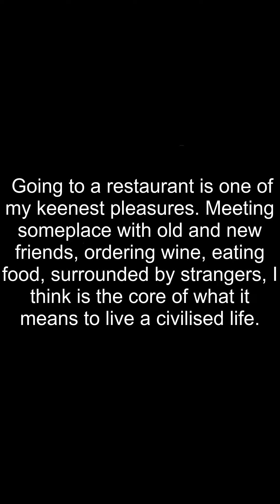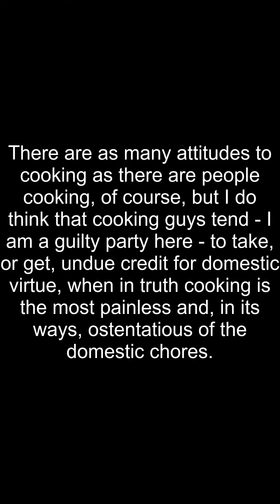Famous Quotes By Adam Gopnik